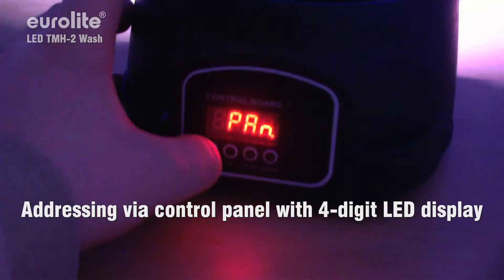EUROLITE LED TMH-2 Wash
Leistungsstarkes LED Moving-Head Washlight

Bestückung mit einer 3 x 3 Watt Multichip-LED mit RGB-Farben

Durch die eng beieinander liegenden Chips der Multichip-Technik ist eine homogene Lichtmischung auch bei kurzem Abstand zur angestrahlten Fläche garantiert

50 000 Stunden Lebensdauer der LEDs

Kompaktes Leichtgewicht

12 oder 4 DMX-Kanäle wählbar für verschiedene Anwendungsmöglichkeiten

Positionierung innerhalb 540° Pan und 270° Tilt

Anpassung der Netzspannung durch Spannungswahlschalter (115/230 Volt)

Stufenlose RGB Farbmischung

Farbmakrofunktion zur vereinfachten Auswahl möglicher Farbkombinationen

Geschwindigkeit der Farbwechsel und Strobe Effekt einstellbar

Strobe-Effekt mit 1-10 Blitzen pro Sekunde

Exakte Positionierung durch 16 Bit Auflösung der Pan/Tilt-Bewegung

Pan-Winkel zwischen 540°, 360° und 180° umschaltbar

Tilt-Winkel zwischen 270°, 180° und 90° umschaltbar

DMX-gesteuerter Betrieb oder Stand Alone Betrieb mit Master-/Slave-Funktion möglich

8 Bewegungsmakros, die sich über den DMX-Controller aufrufen lassen

Adressierung und Einstellung über Steuereinheit mit 4-stelliger LED-Anzeige

Vorteile der LED-Technologie: extrem lange Lebensdauer, niedriger Gesamtanschlusswert, minimale Wärmeentwicklung, quasi wartungsfrei bei brillantem Abstrahlverhalten

DMX-512 Steuerung über jeden handelsüblichen DMX-Controller möglich
Powerful LED Moving Head Washlight

Equipped with a 3 x 3 Watt multichip LED with RGB colors

Through the close chip placement of the multichip technology, an exquisite color mix even with short distances to the illuminated surface is guaranteed

50 000 hours LED life

Compact lightweight

12 or 4 DMX channels selectable for numerous applications

Positioning within 540° Pan and 270° Tilt

Power supply adaption via voltage selector (115/230 volts)

Stepless RGB colour changing

Colour-macro-function for an easy selection of possible colour-combinations

Programmable color-change speed and strobe effect

Strobe effect with 1-10 flashes per second

Exact positioning via 16 bit Pan/Tilt movement resolution

Pan-angle switchable between 540°, 360° and 180°

Tilt-angle switchable between 270°, 180° and 90°

8 movable macros can be called up via DMX-controller

Addressing via control panel with 4-digit LED display

Advantages of LED-technology: extremely long life, low power consumption, minimal heat emission, defacto maintenance free with brilliant light radiation